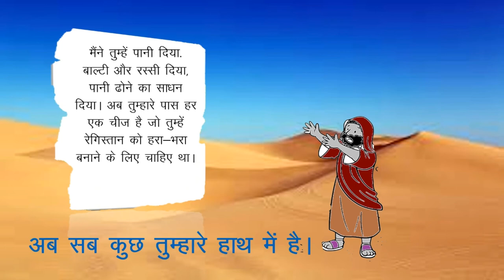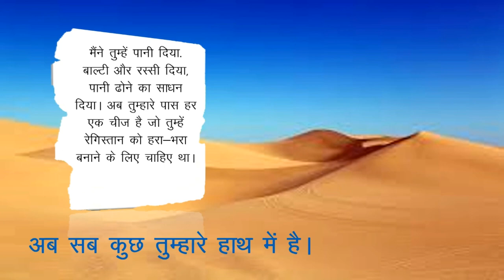Blame Game|Motivational Story|प्रेरक कहानी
Dear Friends